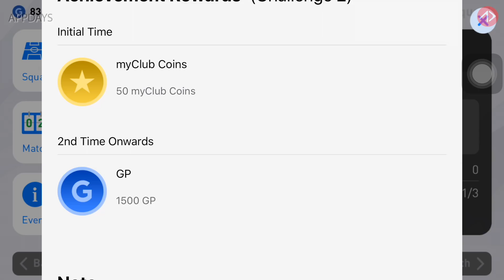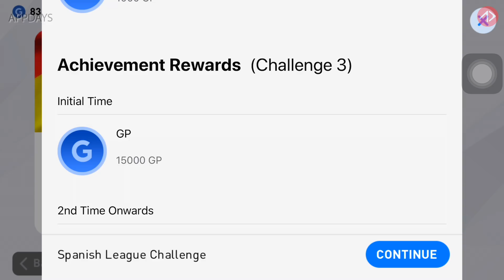อัพเดทรายละเอียด แพ็ค, อีเว้นท์แรกของ PES2020 มือถือ | Spanish League